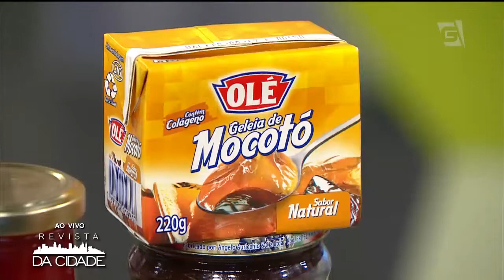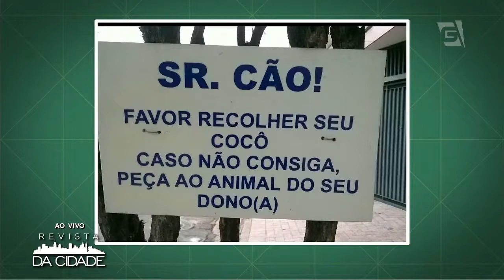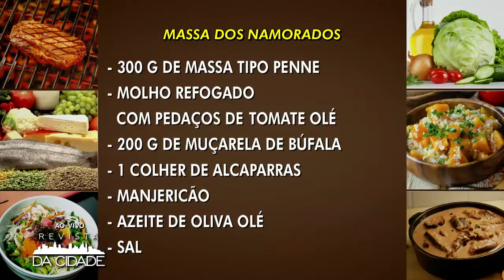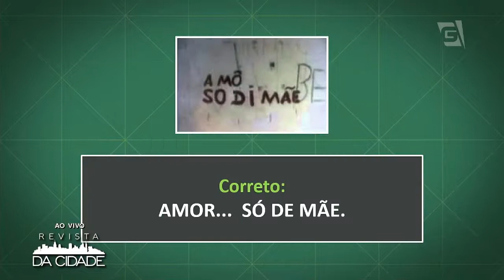Massa com alcaparra - Revista da Cidade (05/06/2017)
Que tal preparar esse prato gostoso e afrodisíaco para o seu amor?